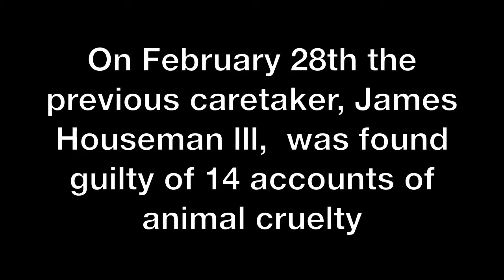Gettysburg College Equestrian Team Helps SPCA